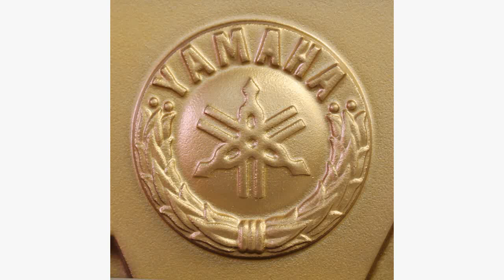Yamaha M5J Upright Piano c1982 M31758 playing Partita by Johann Kuhnau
Yamaha M5J 104cm Modern Upright Piano Mahogany c1982 M31758 playing Partita by Johann Kuhnau
for more upright and grand pianos alongside early keyboard instruments including spinets, clavichords and harpsichords.